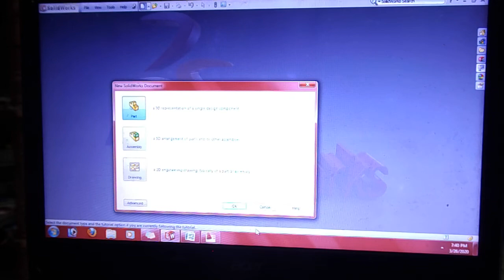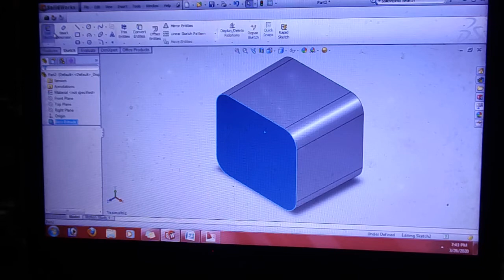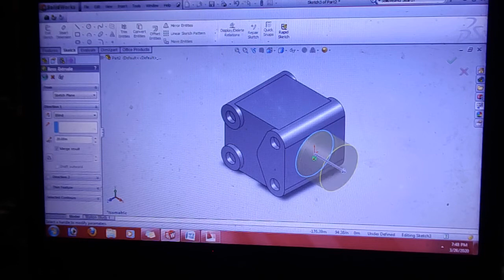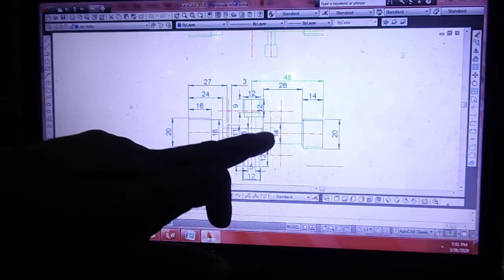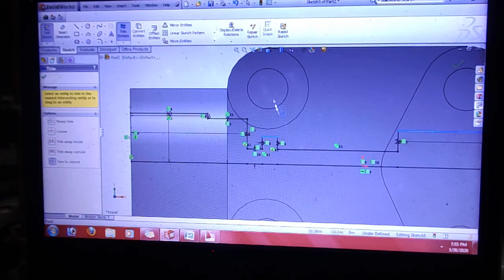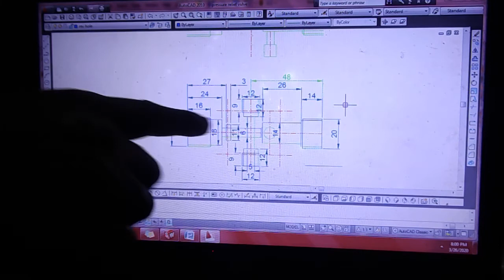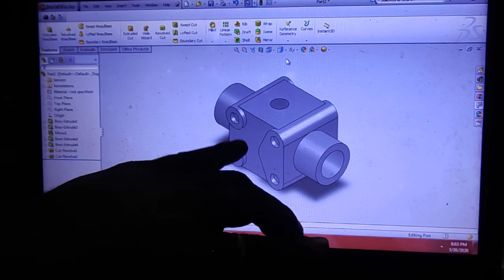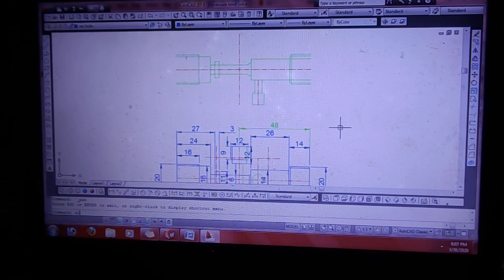Solidworks - PRESSURE RELIEF VALVE BODY DESIGN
Step by step procedure for modeling of pressure relief valve body with tamil explaination